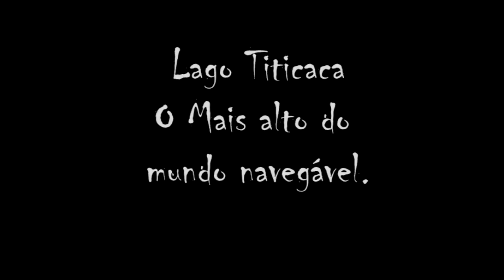Peru 2012 video 0